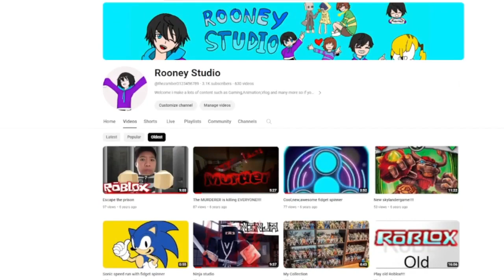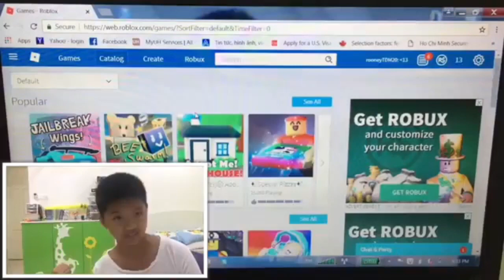Thezamber is finally back on YT